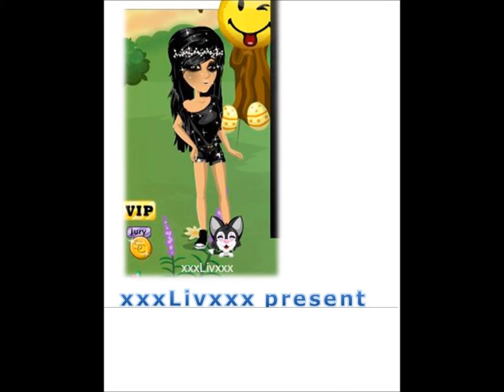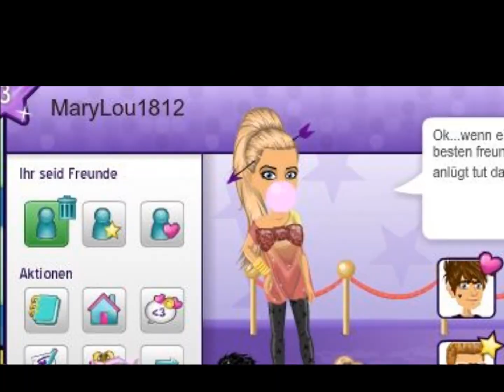Msp-I love it by Icona Pop (Msp Version)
Ja also das ist mein erstes Video deshalb seid bitte nicht so streng :).Ich hoffe es gefällt euch trotzdem ♪.Die Ausschnitte sind mir am Anfang schlecht gelungen D: